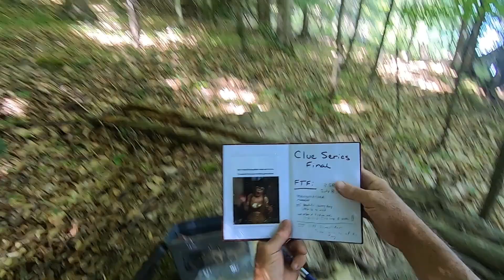Kayak Caching with Friends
Kayak caching out on a lake with friends.